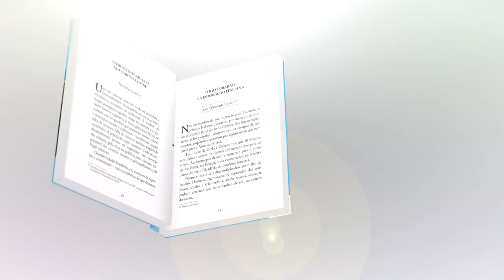LIVRO RIO TUBARÃO NO CURSO D'ALMA - MARIA FILOMENA SOUZA ESPÍNDOLA